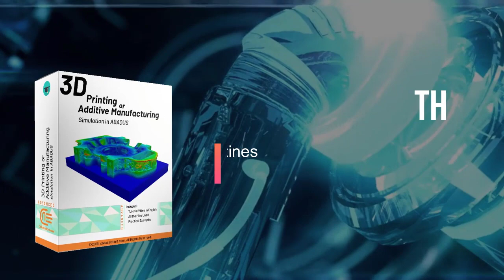3D printing package teaser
Hey there! Want to learn how to simulate 3D printing with Abaqus? Our training package has got you covered! We'll teach you two methods: one using subroutines and Python scripting, and the other using the ADM plug-in developed by Dassault Systemes. So, what are you waiting for?